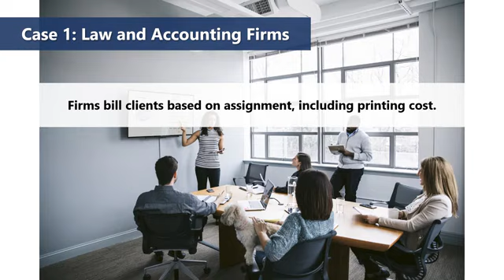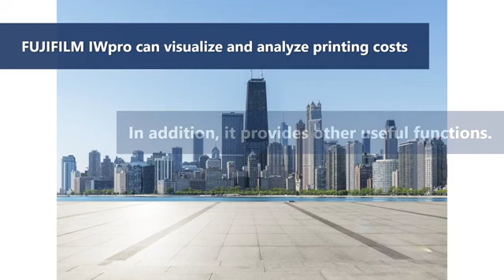FUJIFILM IWpro Device Management ease print cost allocation with Account ID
It facilitates a collaborative workspace, optimizes workflows, and manages documents and metadata efficiently. Additionally, its versatile cloud-based printing capabilities enhance productivity, allowing seamless integration into diverse business environments and promoting operational excellence.

If you have trouble allocating printing costs by project, FUJIFILM IWpro can help.